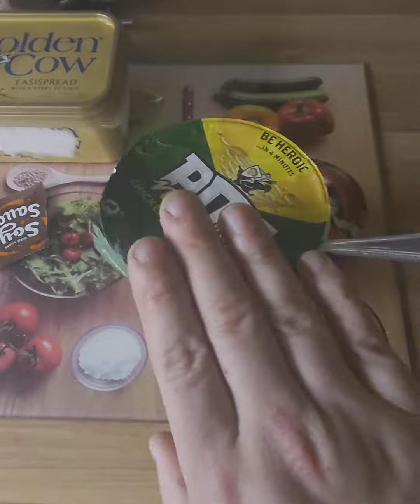How to make chicken and mushroom pot noodle